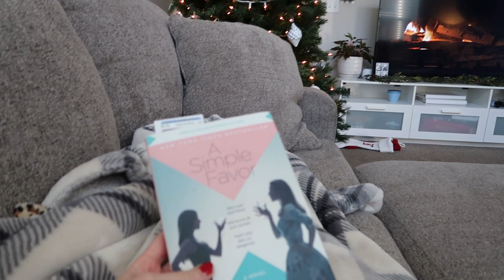COZY WEEKEND IN MY LIFE! + Hot Chocolate Bombs & Pretty Houses | Vlogmas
IT'S VLOGMAS! I'm so excited to be spending the month of December with you all!